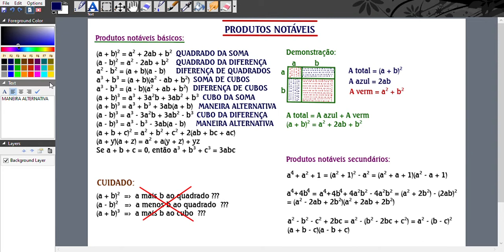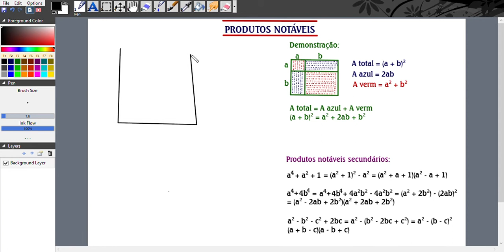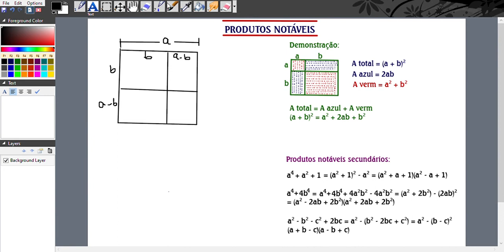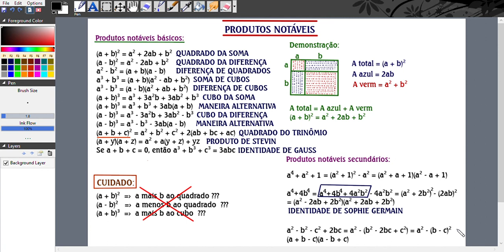PRODUTOS NOTÁVEIS e FATORAÇÃO COMPLETO #1 - TEORIA + DEMONSTRAÇÃO + EXEMPLOS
Nesse vídeo ensinarei tudo sobre produtos notáveis, desde as fórmulas básicas, as demonstrações, uns cuidados que tem que se ter, as nomenclaturas, e, além disso, demonstrações e os mais avançados. No próximo vídeo resolveremos só questões!

- Sabia que eu já fui no Silvio Santos?

- playlist de sistemas lineares com teoria, macetes, técnicas e muitos exercícios!

- por acaso você sabe fazer o triângulo russo modificado e por lei dos senos?

- nossa playlist de fatoração e produtos notáveis.

- Você quer fazer EPCAR, CN, Colégio Militar? Essa playlist tem várias questões desses concursos!

- Você quer fazer ITA, IME, AFA, EFOMM, ESA? Nessa playlist tem várias questões desses concursos.

- Você quer fazer OBMEP? Essa playlist tem várias questões dessa olimpíada.

- Quer aprender raízes cúbicas e quadradas de vez? Aprender a fazê-las de CABEÇA??? Fazer exercícios do Ita?

- Você conhece essas curiosidades da matemática?

- Quer resolver questões de álgebra?

- Quer ver curiosidades do triângulo de Pascal?

- Você sabe identificar a sequência de Fibonacchi no triângulo de Pascal?

- Quer resolver questões de geometria?

- Quer resolver questões de trigonometria?

- Você sabe demonstrar esses teoremas?

- Quer resolver questões de aritmética?

- Quer ser aprovado no Colégio Militar? Eu fui aprovado em primeiro lugar!

- Quer resolver várias questões do EPCAR, CN, ITA, AFA, e outros?

- Quer definitivamente aprender função afim?

- Quer resolver questões de funções afim!

- Você conhece essa importante propriedade de MMC e MDC?

- Sabe resolver MDC pelo algoritmo de Euclides?

Sobre mim

Bem vindo ao meu canal! Meu nome é Caio Temponi. Aqui no canal eu faço várias questões de matemática do Enem, Epcar, CN, Ita, Espcex, entre vários outros concursos com uma explicação detalhada e explicada. Além disso eu também crio vídeos de curiosidades, viradões de questões e outros. Sou medalhista de ouro 2 vezes na 'Canguru", 1 vez na OMM, 1 vez na Oba, 1 medalha de prata na Obmep e 1 na OPM, 1 medalha de bronze na Obmep e 1 menção honrosa na OBM com somente dois ano de olimpíadas. Eu estou no nono ano com 11 anos, pois pulei a 1º,3º,8º anos e estudo no Apogeu em JF. Participo também de várias olimpíadas de xadrez, como a liga X, que ganhei três ouros, um prata e um bronze em um ano de competição. Já fui no SILVIO SANTOS, no programa talentos infantis no qual falei a capital de inúmeros países (sei a capital de todos os 195 e mais algumas ilhas) e amo estudar, principalmente matemática!!! Espero que gostem!